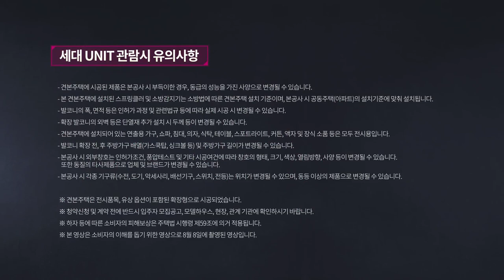봉담2지구 중흥S 클래스 2차 모델하우스 84A타입